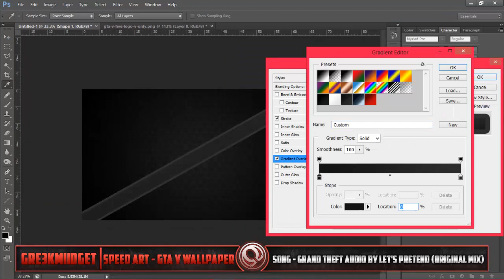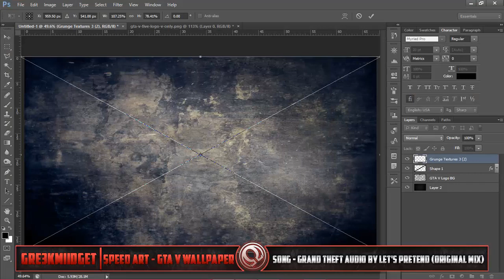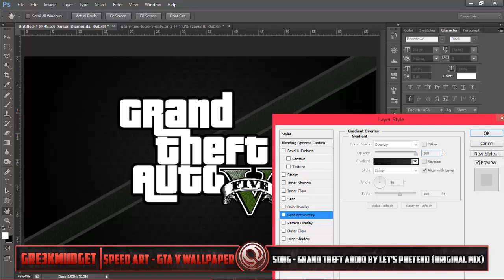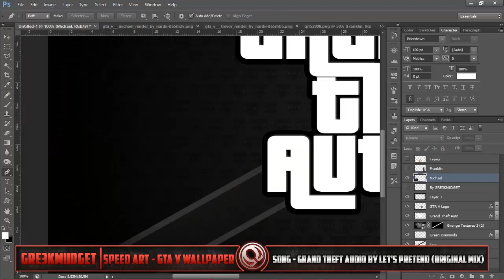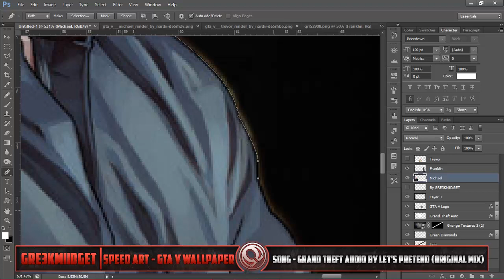VideoGame Wallpapers//Ep. 5 | Grand Theft Auto V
Hi guys my first video in an while and the 5th episode of VideoGame Wallpapers! Sorry the horrible quality, I kind of rendered it wrong but oh well, when this video reaches 20 likes I will release 3 HD wallpapers!

Song: Let's Pretend - Grand Theft Auto Audio